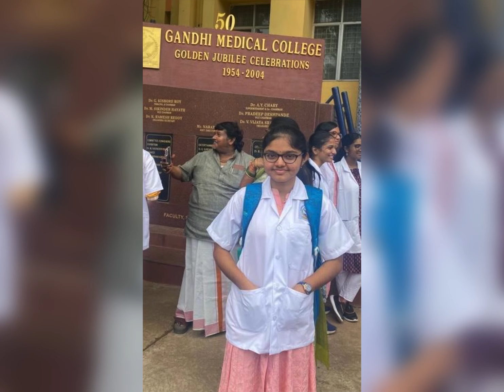HAPPY DOCTORS DAY